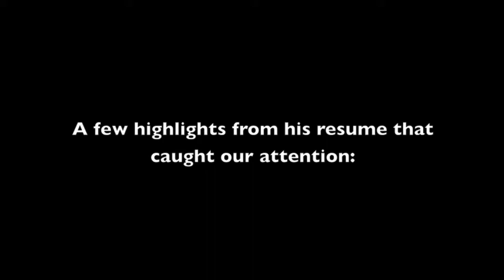What is meant by strict liability?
Transcript:
Well, at the start of product liability law in the ‘60s it meant that if you have a defective product the manufacturer is liable. That’s kind of what we learned in law school, that the manufacturer is strictly liable, and that there were fewer defenses to that. That’s been chipped away, so there really isn’t strict liability anymore. There are a few instances where there is what’s called absolute liability and if you violate a statute you are absolutely liable and there are no defenses, there are few defenses to claims like that, but strict liability has really been merged into what’s called comparative fault now, where everybody’s fault is put on the table and a jury is asked to determine was the manufacturer at fault? Was a retailer or assembler at fault? Was an employer at fault? Was the employee at fault or the consumer at fault? So everybody’s fault is compared. So strict liability is still used to define product liability cases, but the law really works in such a way that everybody is in it, is in the case and can have a role in causing an injury. So strict liability isn’t how it works anymore. I wish it did.

Schwebel, Goetz & Sieben
51st Floor IDS Center
80 S. 8th Street, #5120